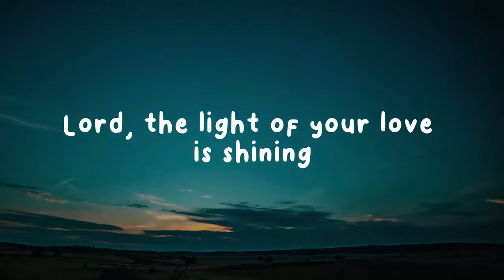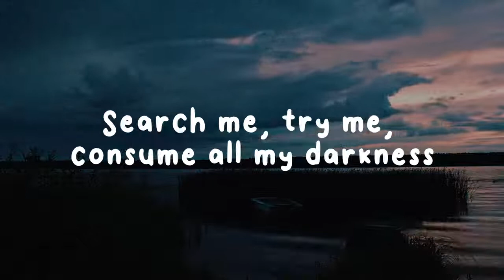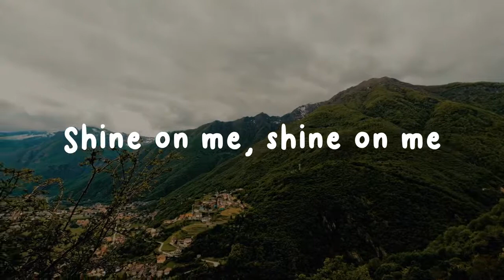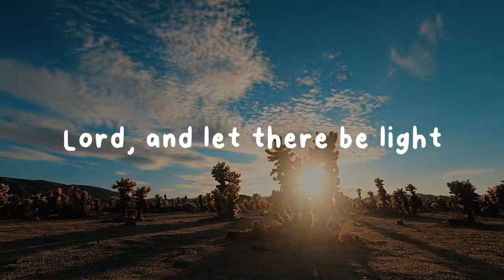SHINE JESUS SHINE GCI Cover